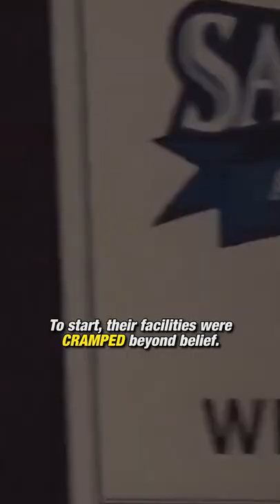Most INSANE Facts About St. Peter's 😱 | Clutch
If you thought that Doug Edert and the Peacocks' magical Cinderella run in the NCAA Tournament was unlikely, you're close to hitting the mark...it should have been impossible.